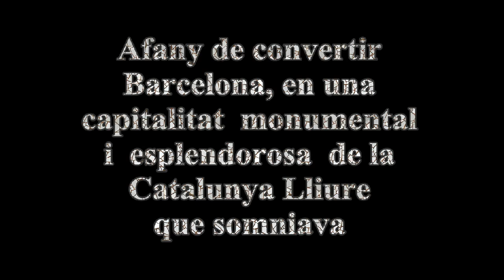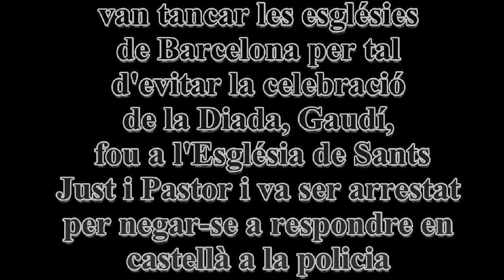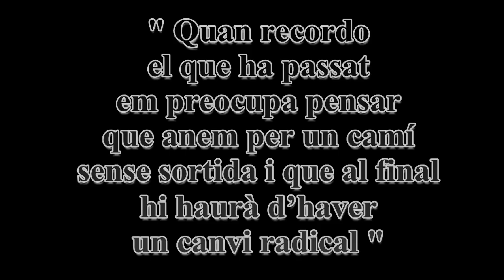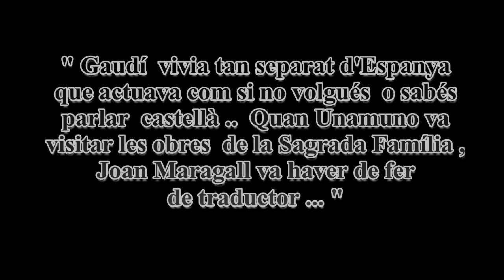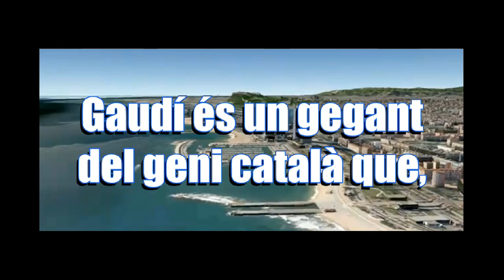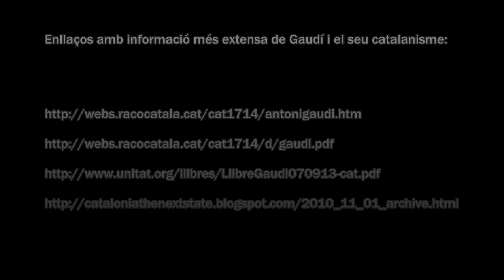Antoni Gaudí per una Catalunya lliure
Gaudí va ser tota la seva vida un fervent patriota català. D'això tenim notícia, no només en l'extens anecdotari que reflecteix la seva posició política i els nombrosos testimonis de la seva coneguda i enèrgica posició de defensa de la llengua i tradicions del país, sinó també en l'abundantíssima presència de símbols nacionals catalans que trobem en tota la seva obra. Les quatre barres i la creu de Sant Jordi en diferents versions, estan presents en la decoració dels seus edificis.
Especialment durant la seva joventut Gaudí va estar extraordinàriament interessat en el coneixement del país. Per aquesta raó va ingressar en la "Associació Catalanista d'Excursions Científiques" on va treballar amb un grup d'apassionats patriotes defensors de l'art, el paisatge, la cultura i l'idioma de Catalunya.